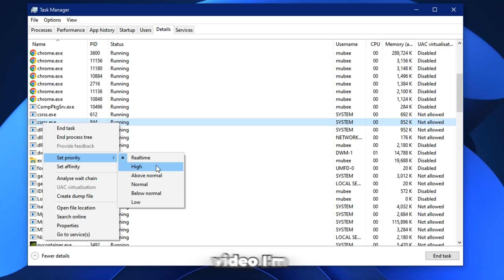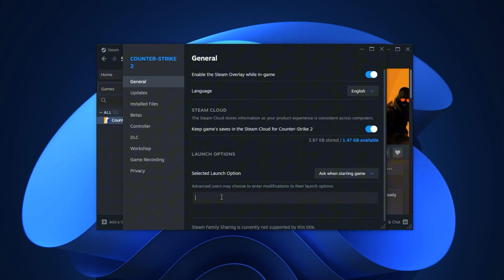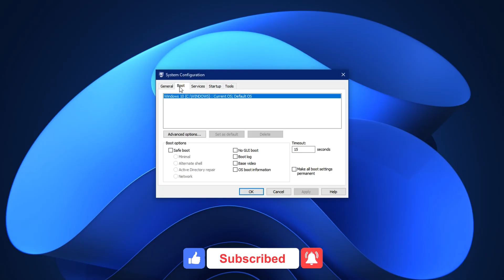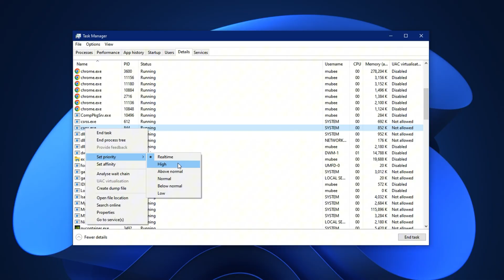🔧 The Ultimate CS2 FPS Guide – Boost Performance on ANY PC!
CS2 running slow? FPS drops ruining your aim?
This is the ULTIMATE CS2 Optimization Guide you’ve been waiting for. Whether you're on a low-end PC or just want smoother, faster gameplay—this step-by-step configuration will help you unlock stable FPS, reduce stutters, and lower input delay for maximum performance in Counter-Strike 2.

Title: 🔧 The Ultimate CS2 FPS Guide – Boost Performance on ANY PC!

👉 Boost FPS instantly using in-game settings, launch options, CPU tweaks, and Windows-level fixes that actually work. No fluff, just results.

👉 Steam Command:  -high -novid -nojoy -threads x -tickrate 128

🔧 WHAT THIS VIDEO COVERS:
• Best CS2 Video Settings for FPS
• Launch Options that unlock hidden performance
• CPU and Core Unparking for smoother gameplay
• Input lag reduction and audio tweaks
• Task Manager and priority hacks
• Startup App control for stable system usage
• All fixes work for low-end & budget PCs!

📈 Tested on Intel, AMD, and Nvidia setups
🛠️ Works for both laptops and desktops
📅 Updated for 2025 Counter-Strike 2 builds

💬 Comment your specs & results below – Let’s help each other build the smoothest CS2 experience possible!

► CS2 PRO Shares Secret to MAX FPS and ZERO Lag! [ How To Boost FPS In CSGO ]